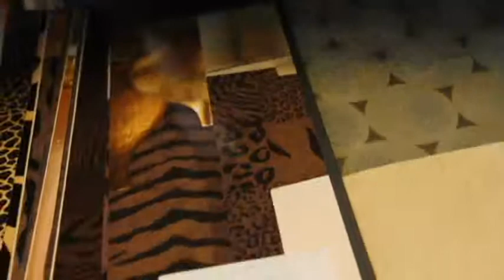PROGRAMA POSTCARD - 22MAR2015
Apresentação - Arq Carlos Lemos